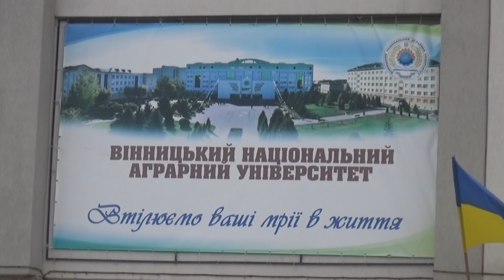Гидросила в Винницком университете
В рамках Программы сотрудничества с ВУЗами, готовящими технических специалистов для аграрного сектора, компания «Гидросила» провела занятия в Винницком национальном аграрном университете (ВНАУ).
За это время работы этой Программы 21 аграрный Университет Украины получил в свое распоряжение  комплекты гидравлики для тракторов, комбайнов и других с/х машин. В 2013 году компания «Гидросила» передала для студентов ВНАУ в качестве учебных пособий комплект образцов выпускаемой продукции ТМ «Гидросила» – шестеренных насосов, аксиально-поршневых насосов и гидромоторов для закрытых и открытых гидросистем, гидрораспределителей и гидроцилиндров. В Университете, на Факультете механизации сельского хозяйства была  оборудована лаборатория, где будущие инженеры уже в процессе обучения могут «потрогать руками»  гидравлику, с которой впоследствии многим из них предстоит работать.
16 февраля 2016 года специалисты от «Гидросилы» в очередной раз встретились с преподавателями и студентами факультета механизации сельского хозяйства ВНАУ, провели презентацию компании, рассказали об особенностях выпускаемой продукции, ее применении на с/х технике, ответили на вопросы.